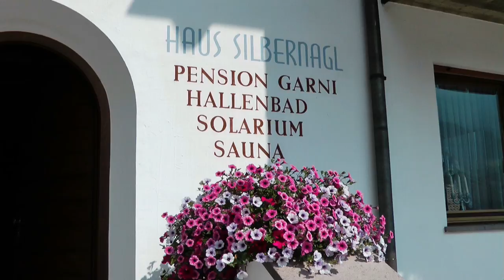Bozener Bergsteigerlied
Das Bozener Bergsteigerlied mit einem Video von meinem letzten Urlaub in Südtirol.